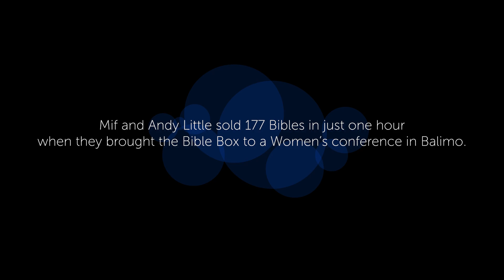A new perspective - Bible Boxes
Deliver the message of Jesus to remote communities by purchasing a gift of transformation from our Christmas catalogue